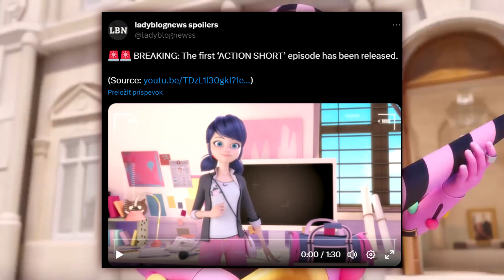🐞NEW MIRACULOUS SHORT + MORE SPOILERS🐞Miraculous Ladybug Special Episode News!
🐞Today I Will Show You NEW MIRACULOUS SPOILERS !
🎥 Edit With ► Sony Vegas 14, Filmora 9 (Shorts)

Tnbee: @tnbee